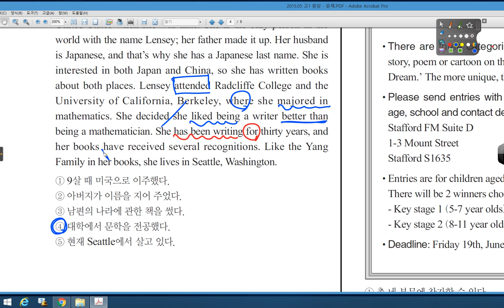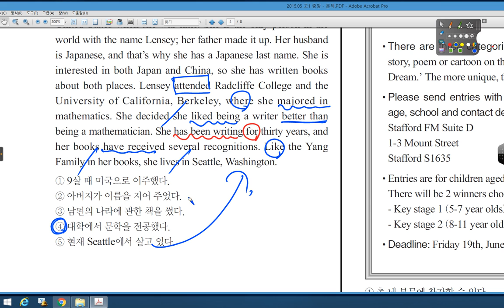07 2015 05 고1 중앙 24번